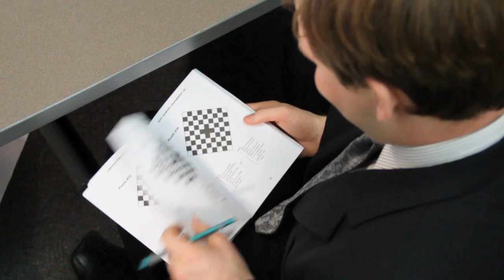Diamond CrossWord Puzzle - Over Reaction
Commercial made in 2011 for Diamond Cross Word Puzzle